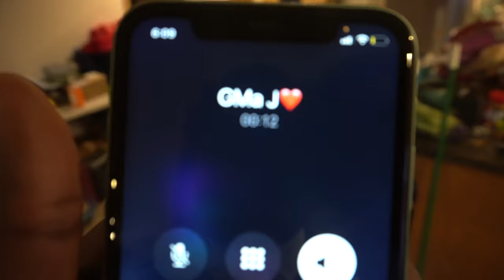My Sisters Fought On My Birthday😰 & *ZEPH IS BACK*🤦‍♀️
Nobody Was Hurt In This Video So All You Karens Can Keep It Moving On To The Next Video🥱